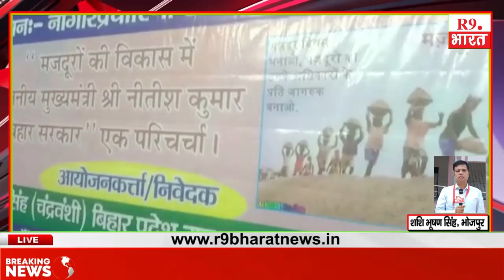Bhojpur - पूर्व सांसद मधुकर रामचंद् मधुलेक्य के k101 वे जन्मोत्सव पर मजदूर दिवस समारोह...